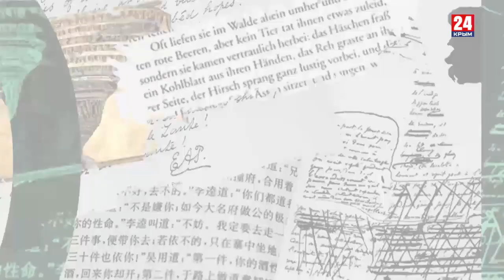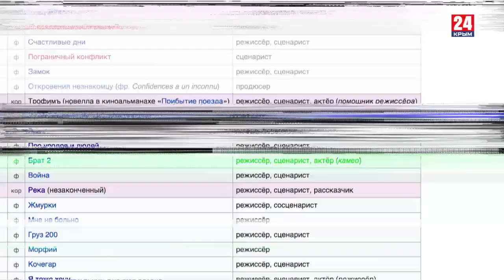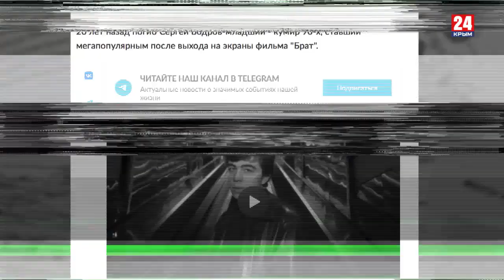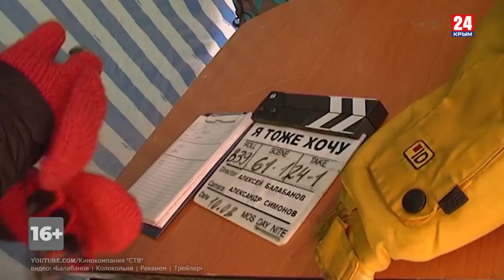Игра в классики (Платон Беседин). Алексей Балабанов, очень близко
Как Алексей Балабанов стал одним из главных русских режиссёров. Как разрывался между Россией и Западом. И почему идёт такая битва за его наследие. Ответы – в новом выпуске «Игры в классики». Памяти Алексея Балабанова.